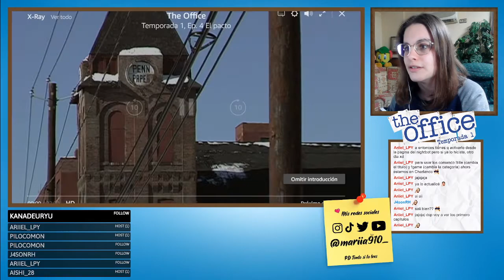EL CUMPLEAÑOS DESASTROSO | The Office (Season 1) - Capítulo 4 [REACTION]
DIRECTOS a las 16:00 hora española (horario en el canal)

⇨Mediafire - (aún no disponible)

¿Por qué no subo la reacción directamente de Youtube?
Porque siempre, por mucho que silencies el audio del capítulo o muchos efectos de espejo y cosas tapando el vídeo que pongas, el copyright acaba pillándote, y, como espero que puedas comprender, no quiero vivir con el constante agobio de que en cualquier momento me pueden cerrar el canal a base de strickes y así perder el duro trabajo que he hecho aquí durante tantos años de mi vida.